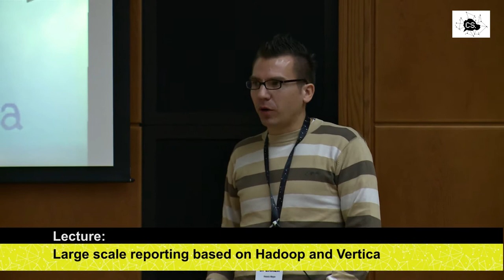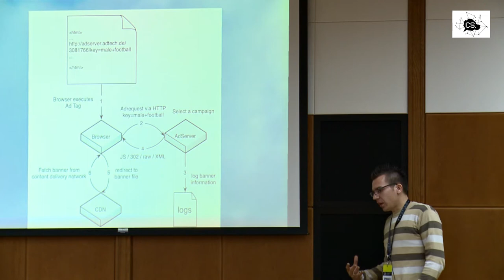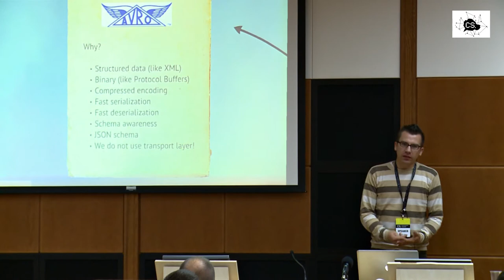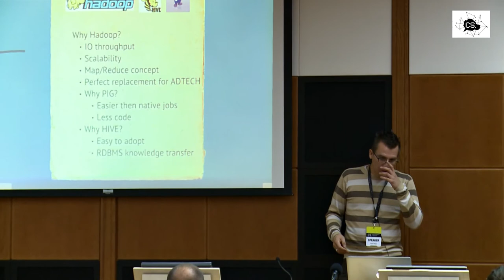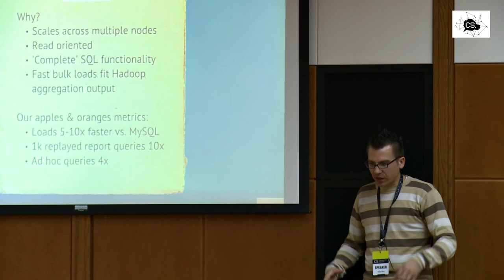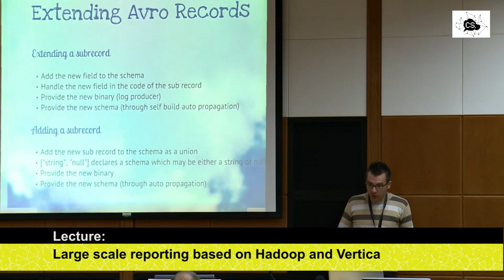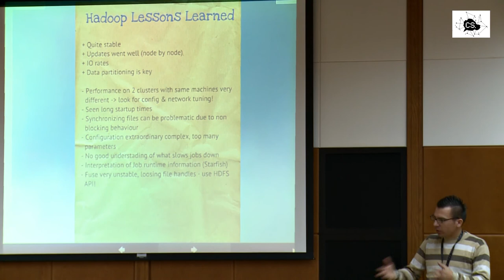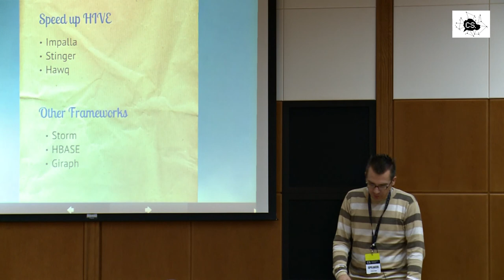" Map/Reduce in Action: Large scale reporting based on Hadoop and Vertica" by Dennis Meyer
German based ADTECH GmbH, an AOL Inc. Company, is a leading international supplier of digital market-ing solutions delivering approx. 6 billion advertisements on a daily basis for customers in over 25 countries. Every ad delivery needs to be logged for reasons of billing but additionally ADTECH's customers want to know as much detail as possible about those deliveries. Until recently the reporting part of ADTECH's infrastructure was based on a custom C++ reporting solution used in combination with multiple databases. With ever increasing traffic the performance was reaching its limits, especially for the customer-critical end-of-month reporting period. Furthermore changes to custom reports were complex and time consuming due to the highly intermeshed architecture. The delays in producing these customizations was a source of customer dissatisfaction. With this new approach all details about the ad deliveries are logged using a combination of Avro and Flume, stored into HDFS and then aggregated using Map/Reduce with Pig before being stored in the NewSQL datastore Vertica. This talk aims to give an overview of the architecture and explain the architectural decisions made with a strong focus on the lessons learned.